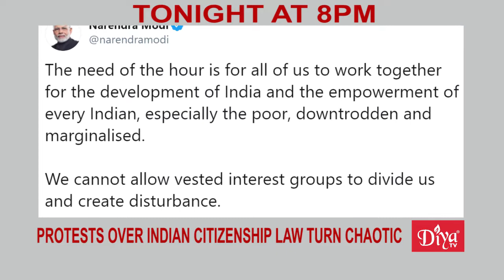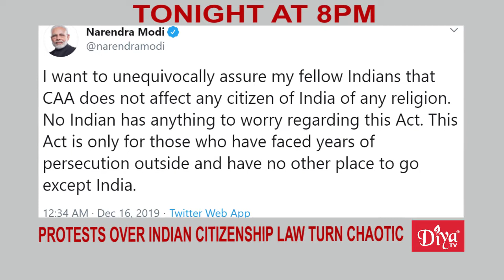Protests over Indian citizenship law turn chaotic | Diya TV News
Protests over Indian citizenship law turn chaotic

Peaceful demonstrations against India’s new citizenship law turned chaotic when three buses were set on fire and police ended up firing tear gas into a crowd in New Delhi, where thousands were on hand, including students at the Jamia Millia Islamia University. Now demonstrations have spread to more than 20 college campuses around the nation.
Indian Prime Minister Narendra Modi reacted to violence by saying the country "cannot allow vested interest groups to divide us and create disturbance, adding the law “does not affect any citizen of India of any religion. This Act is only for those who have faced years of persecution outside and have no other place to go except India.” The new citizenship bill offers a path to Indian citizenship for non-Muslim minorities from Pakistan, Afghanistan & Bangladesh. In response, Pakistan's Parliament passed a resolution stating India's Citizenship Amendment Act is against bilateral agreements.

Diya TV ®
Enlighten. Entertain. Inspire.™